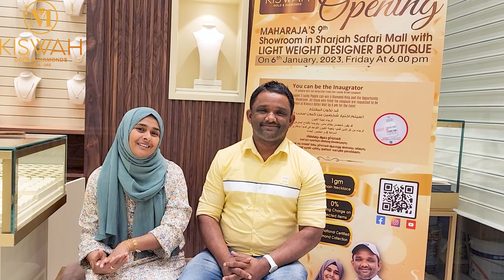1.5Gm ARABIC BRACELET COLLECTIONS Maharaja Gold & Diamonds #916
ONLINE PURCHASE

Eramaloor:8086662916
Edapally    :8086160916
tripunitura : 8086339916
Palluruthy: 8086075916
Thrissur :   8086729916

For Shop Enquiry's:
ALAPPUZHA
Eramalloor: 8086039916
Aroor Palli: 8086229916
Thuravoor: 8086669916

ERANAKULAM
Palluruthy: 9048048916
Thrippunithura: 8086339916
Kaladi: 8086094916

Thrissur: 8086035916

2007 ൽ ആരംഭിച്ച മഹാരാജ ഗോൾഡ് & ഡയമണ്ട്സ് അതിവേഗം വളരുന്ന ആഭരണ ശൃംഖലകളിൽ ഒന്നാണ്. , മഹാരാജ ഗോൾഡ് & ഡയമണ്ട്സ് എപ്പോഴും സാധാരണക്കാരുടെ സ്വർണാഭരണ ശാല ആണ് . സിംഗപ്പൂർ, കൽക്കട്ട, ബംഗാളി, ബോംബെ പരമ്പരാഗത ലൈറ്റ് വെയ്റ്റ് ഡിസൈനുകളുടെ കളക്ഷൻസ് കൂടാതെ  വിവാഹ പാർട്ടികൾക്കായി പ്രത്യേക ലൈറ്റ് വെയ്റ്റ്  (5 പവൻ, 10 പവൻ,15 പവൻ,20  പവൻ,)വിഭാഗങ്ങളുണ്ട്. നിങ്ങളുടെ വെഡ്‌ഡിങ് പാർച്ചസിനായി  മഹാരാജാസിലേക്ക് വരൂ, ചാർജുകളും തിരഞ്ഞെടുക്കലുകളും തമ്മിലുള്ള വ്യത്യാസം നിങ്ങളെ അത്ഭുതപ്പെടുത്തും. മാത്രമല്ല, പണയം വെച്ചാലും പഴയ ആഭരണങ്ങൾ തിരികെ വാങ്ങുന്നതിന് ഞങ്ങൾ ഏറ്റവും ഉയർന്ന വില നൽകുന്നു.